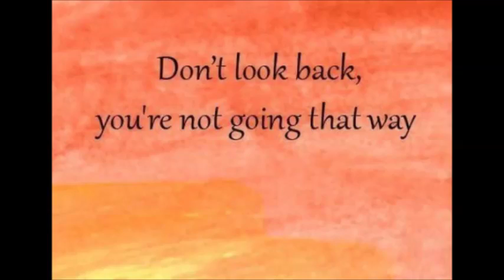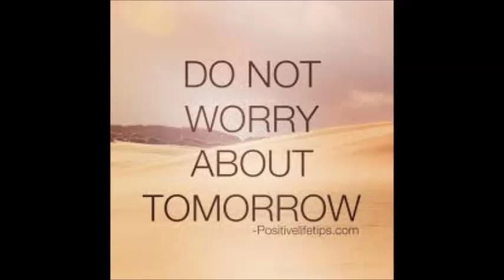How to treat social anxiety disorder with yoga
Carefully adapted set of yoga poses may reduce low-back pain and improve function. Other studies also suggest that practicing yoga (as well as other forms of regular exercise) might improve quality of life; reduce stress; lower heart rate and blood pressure; help relieve anxiety, depression, and insomnia; and improve overall physical fitness, strength, and flexibility. But some research suggests yoga may not improve asthma, and studies looking at yoga and arthritis have had mixed results.

The postures that are now an integral part of health and fitness in many centers around the world were not originally a dominant component of yoga traditions in India. Fitness was not a chief aim of practice; focus was placed on other practices like pranayama (expansion of the vital energy by means of breath), dharana (focus, or placement of the mental faculty), and nada